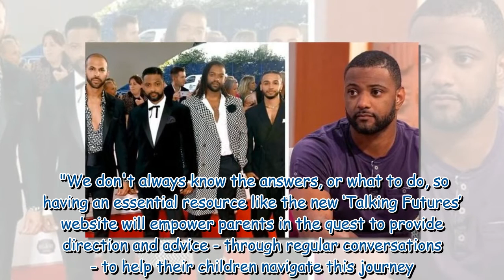'I don't know' JB Gill's ‘big concerns’ about his JLS bandmates exposed by his mum Cynthia